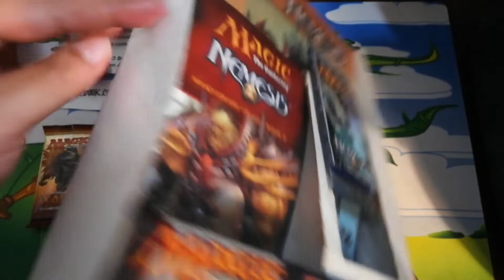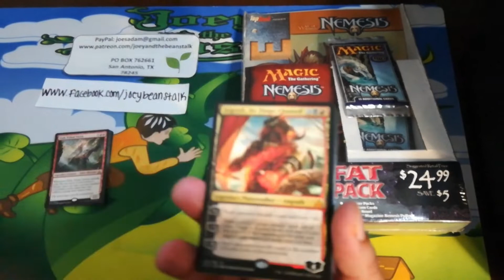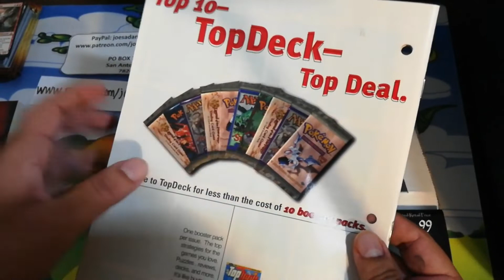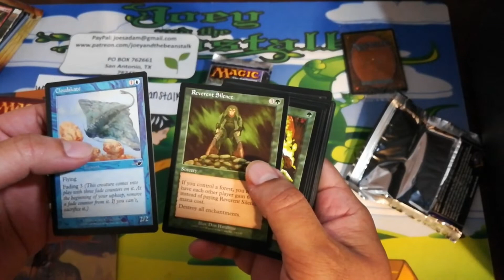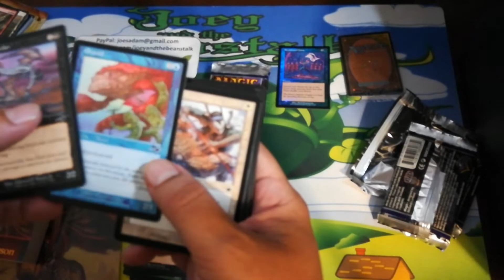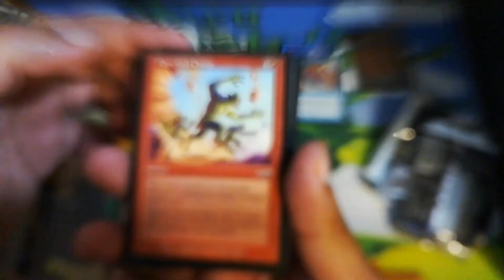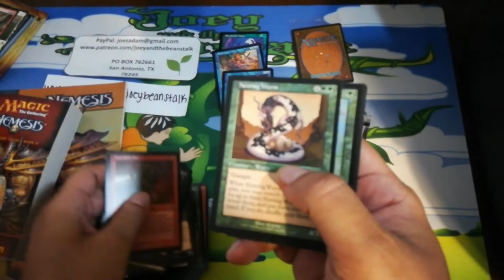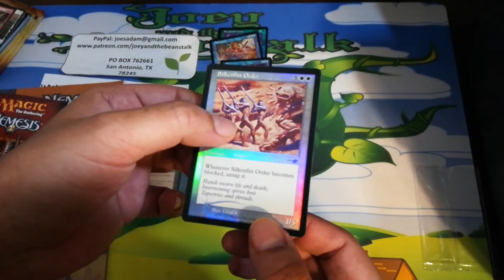Nemesis Fat Pack! Happy Birthday to me!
Sorry for the horrible camera!